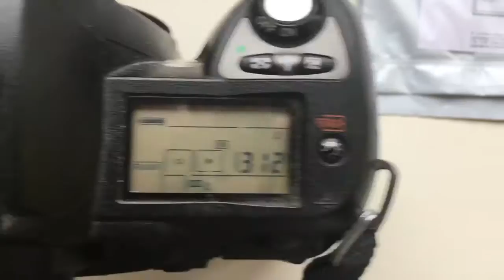Для Сергея Г.2.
M42-Nikon для Гелиос 44-М-6 58мм/f2-16.